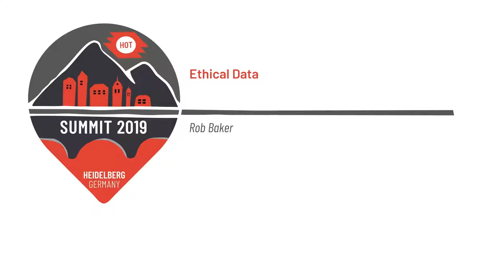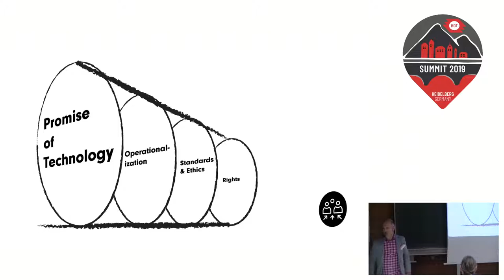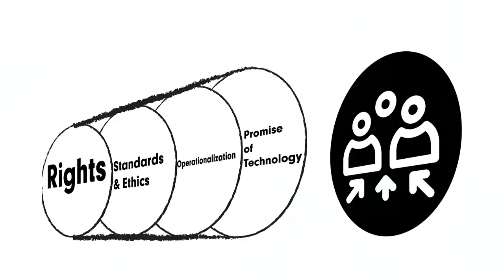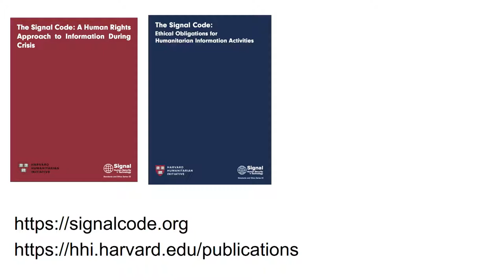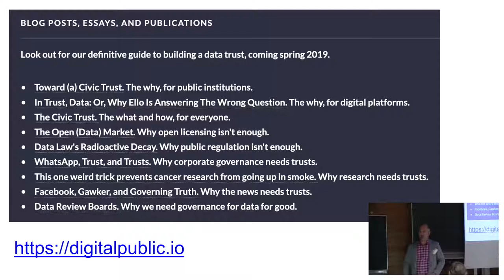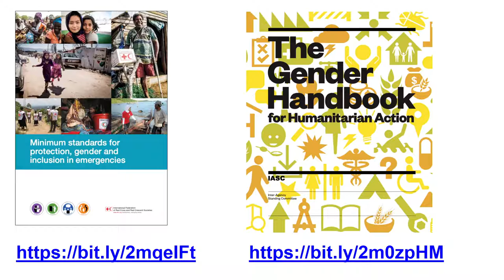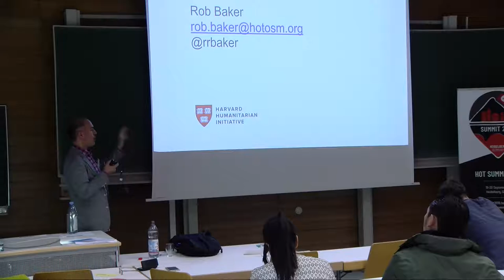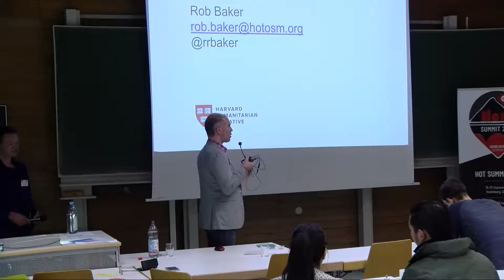HOT Summit 2019: Ethical Data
Speaker: Rob Baker, Harvard Humanitarian Institute